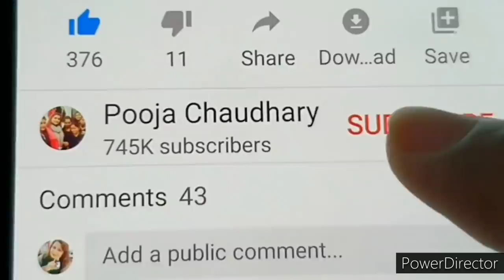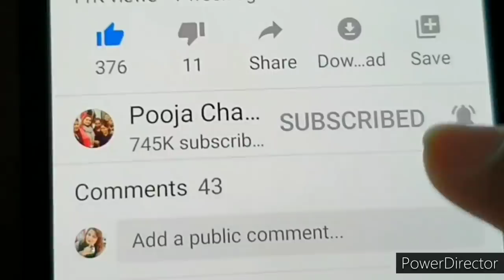5 मिनट में घर बैठे सीखें advance lazer with step haircut //easy & simple method for beginners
Kalonji black seed hair oil

my sim sim store link👍